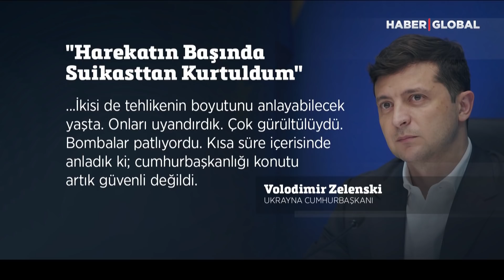Savaşın Kaderini Değiştiren Olay! Zelenski İlk Kez Açıkladı: Suikasttan Böyle Kurtulmuş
Ukrayna Lideri Zelenski suikasttan nasıl kurtulduğunu anlattı.